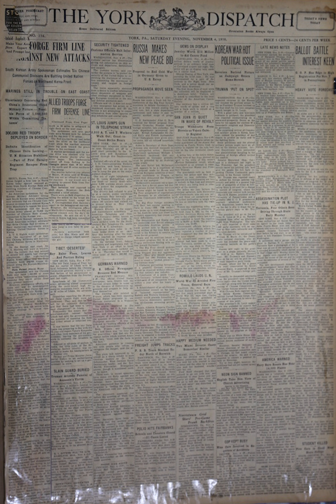Korean War Headline Story -155(Nov. 4, 1950)